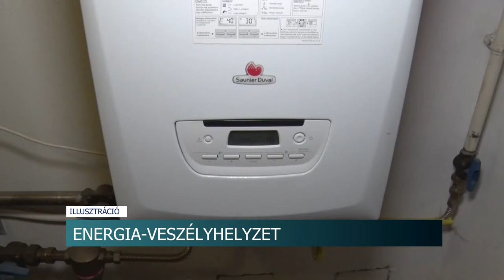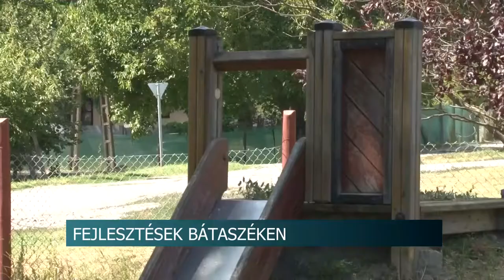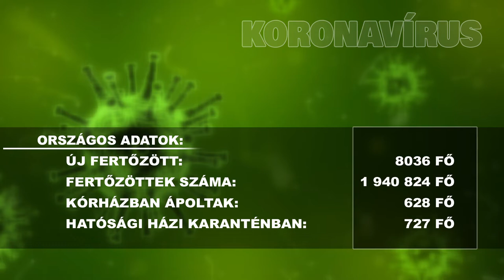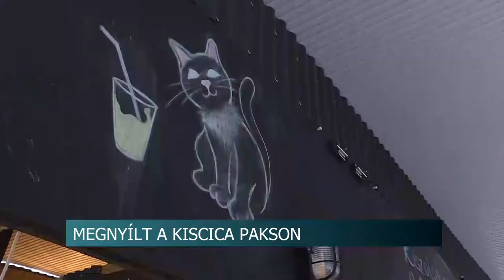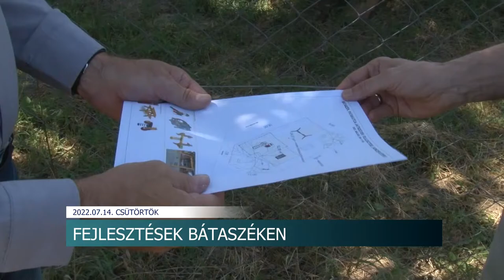Híradó - Tolnatáj TV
Kígyók a városban - többen megrémültek néhány napja Szekszárdon egy Facebook poszt miatt
Népszerű a diákmunka
Megnyílt a KisCiCa  Pakson
Fejlesztések Bátaszéken
Tarkamarha Fesztivál - augusztus második hétvégéjén rendezik meg Bonyhádon